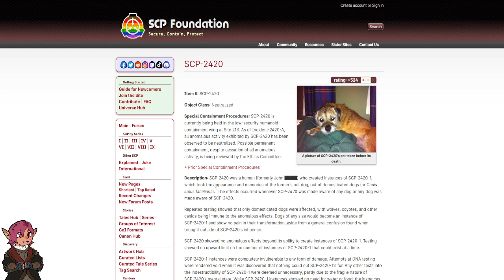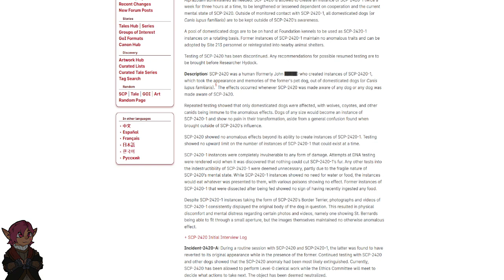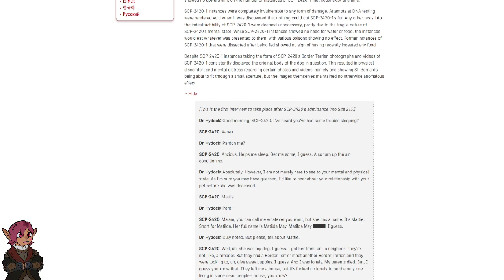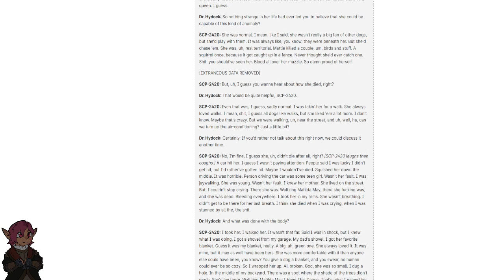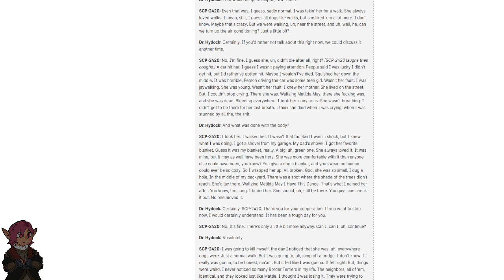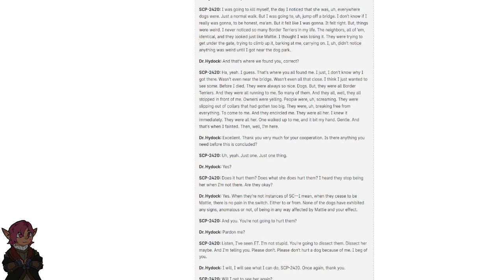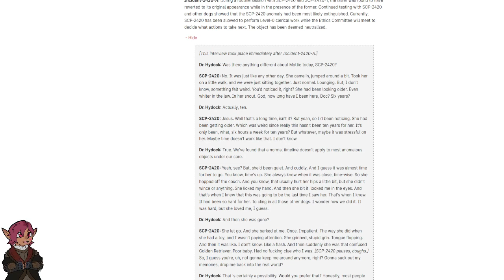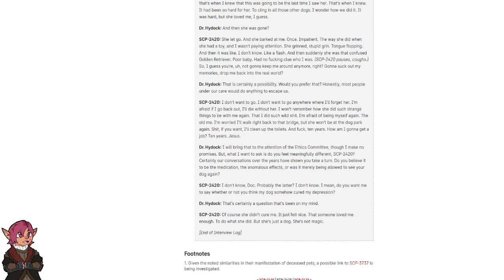SCP-2420 "A Good Dog" [SCP Wikidot]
And now I'm sad.

Article by "kinchtheknifeblade".

Sections:
00:00 - Classification
00:13 - Special Containment Procedures
02:43 - Description
19:14 - Incident-2420-A